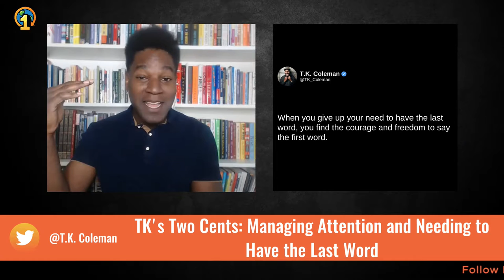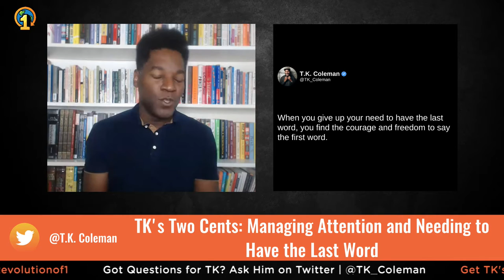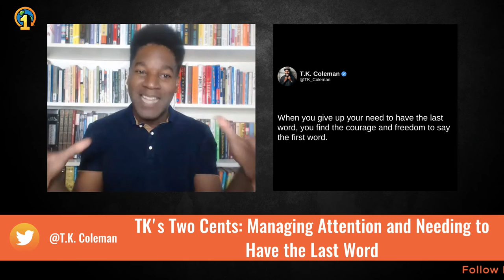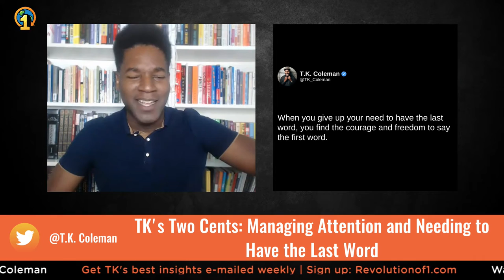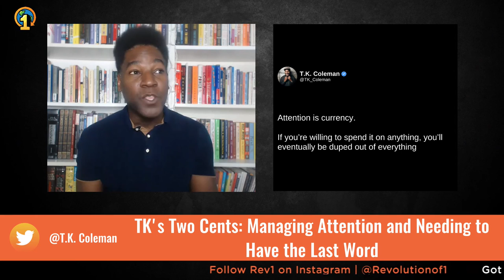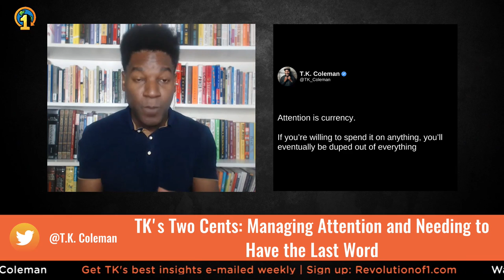Managing Attention and Needing to Have the Last Word | TK's Two Cents